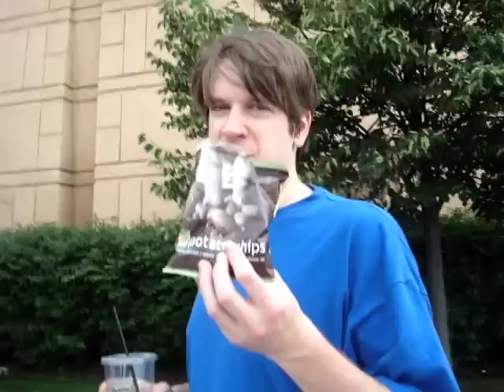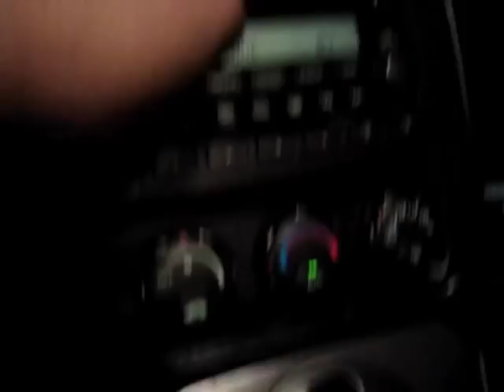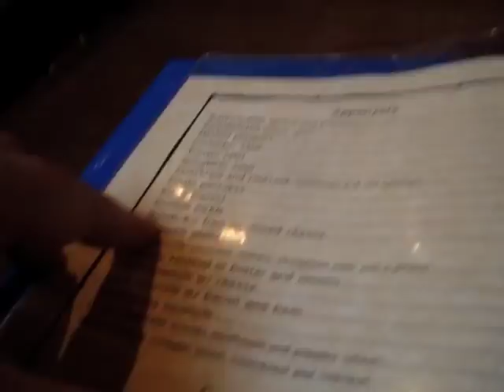Friday 6-4-10 : Seeing Splice (Around the town vlog)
Today me and M.J went to see the new horror film Splice which is directed by Vincenzo Natali and Stars Adrien Brody and Sarah Polley